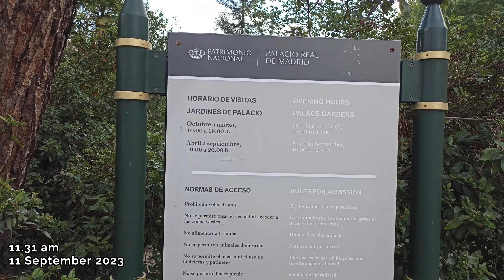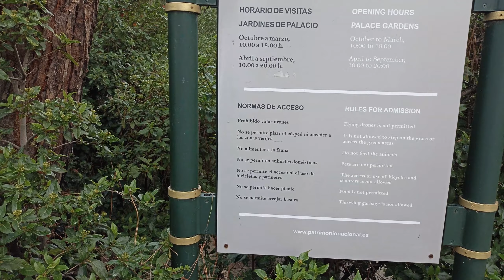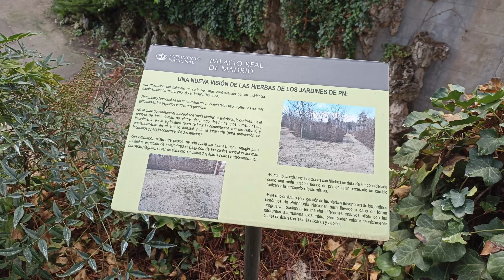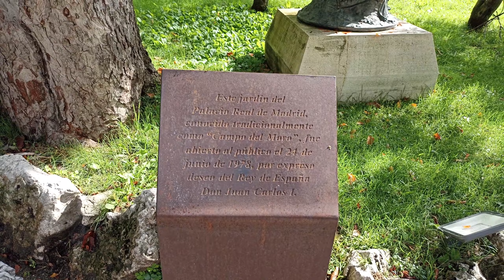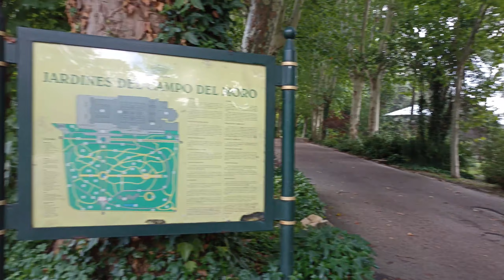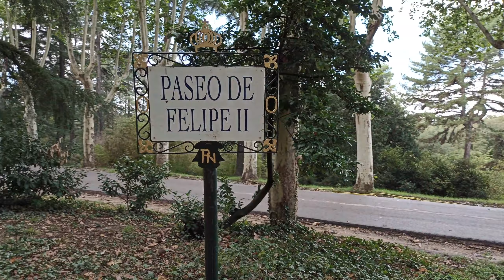Morning walk around Campo del Moro, Madrid